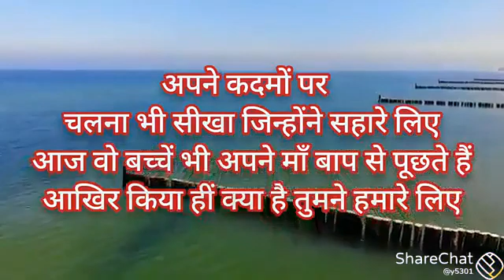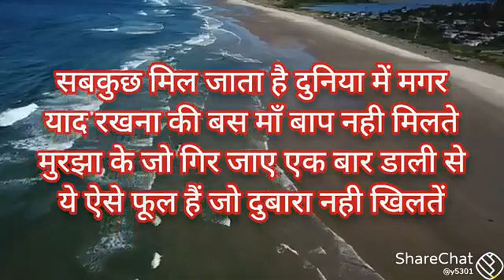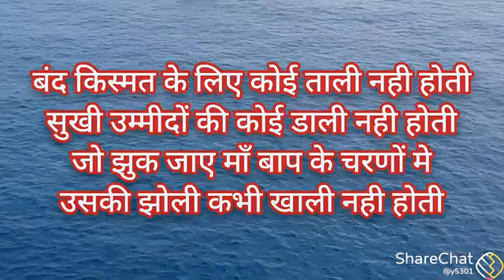Motivation Video by Vikas